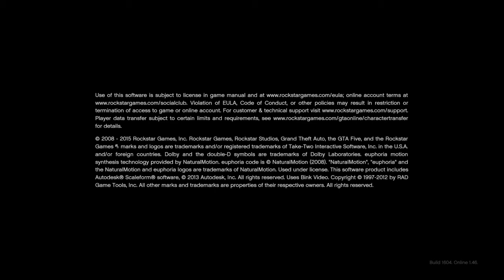Grand Theft Auto V